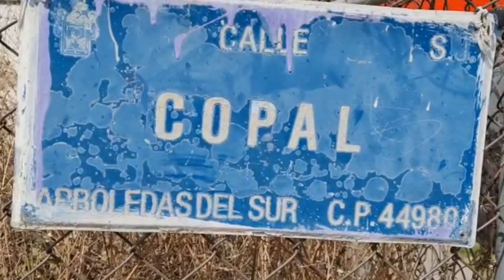Siete sujetos armados amagaro a un hombre para robarle 2 millones de pesos y un auto en Guadalajara